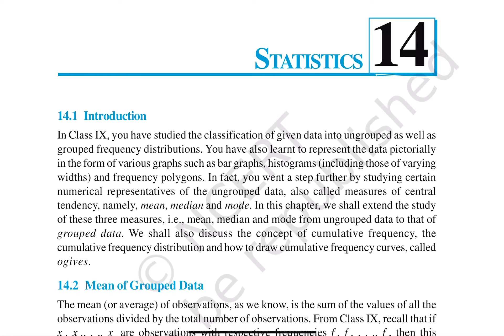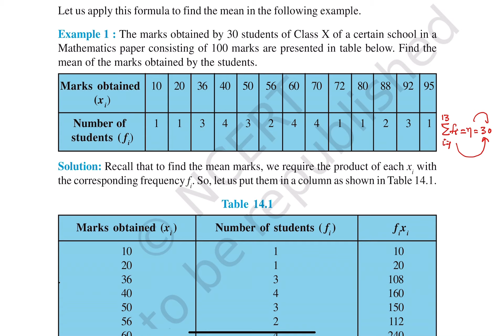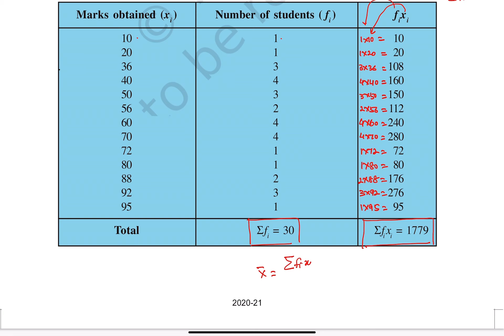14.2 Mean of Grouped Data